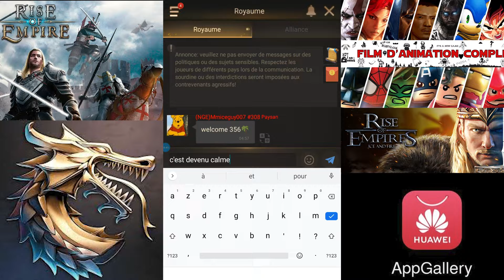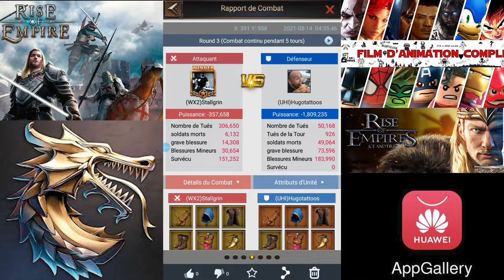KE State 356 VS 308 Event Gold League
On se retrouve une nouvelle fois sur Rise of Empire ice and fire pour un ke du 356 contre l'etat 308